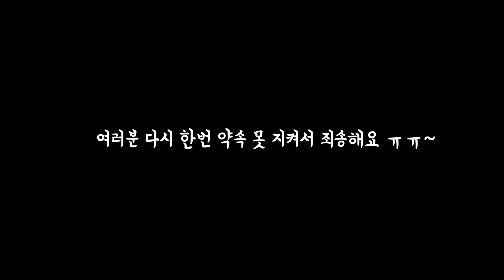옷장만 차지하는 맨투맨과 티셔츠가 있다면, 시~원하게 잘라보아요. 넥라인, 소매 자르는 방법/ 못다한 이야기..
오늘은, 집에서 잠자고 있는 티셔츠나 맨투맨을 자르는 영상입니다.
집에서 입더라도, 목이 답답한건 NO NO!.
애매한 박스티가 저를 덩어리로 보이게 해서,,
여름에 시원하게 입을수 있게, 소매도 자르고, 넥라인도 잘라보았어요~
자르고 나서 외출해보니, 왜 진작 안잘랐나 싶었어요^^
여러분도 옷장을 뒤져보셔요~!
감사합니다~~~^^

안녕하세요 여러분 패션 유튜버 보라끌레르입니다.
좋은 콘텐츠로 언제나 노력하는 채널이 되겠습니다.
그럼 또 봐요 꼭이요 ~ 뿅!

인스타그램 없어요 페이스북도 없어요
모든 문의는 댓글과 이메일로만 받아요